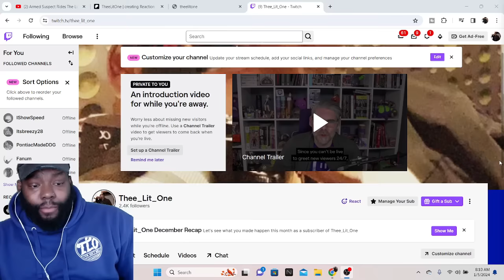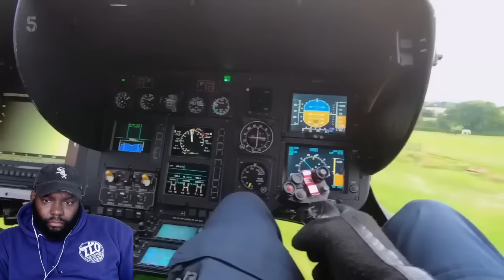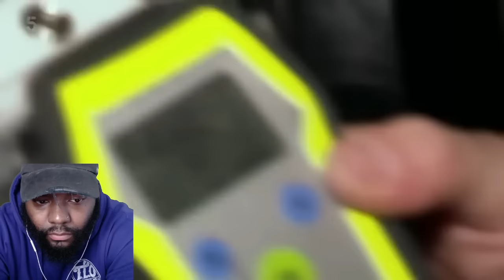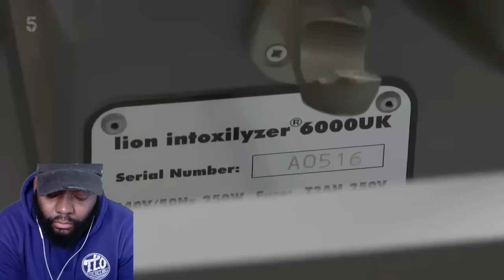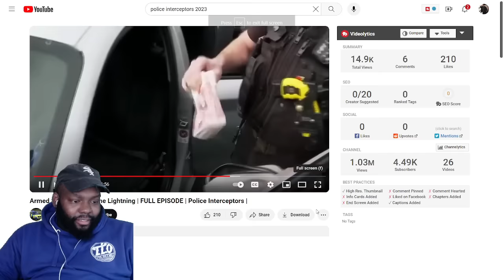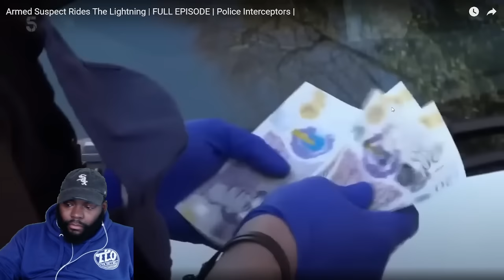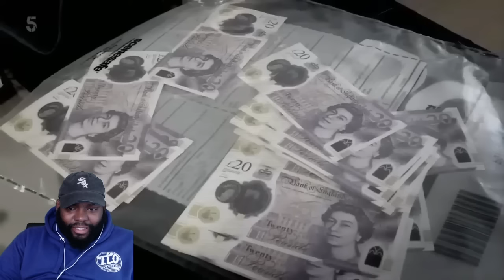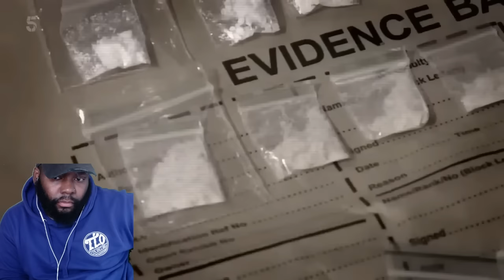CHICAGO DUDES REACTION TO Armed Suspect Rides The Lightning | FULL EPISODE | Police Interceptors